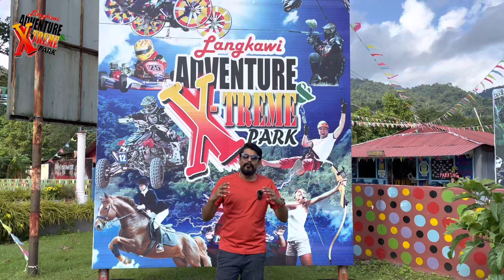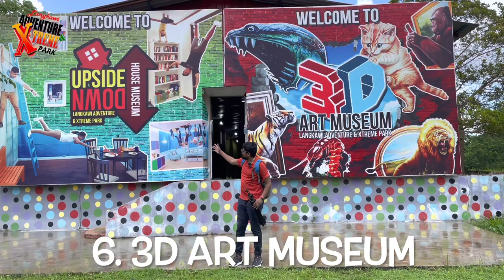10 in 1 Challenge @ Langkawi Adventure & XTREME park | Primal Holidays Langkawi | SD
“The best healing” 🥳

Gais jum ke Langkawi Adventure & X-treme Park 🔥 PROMO mai lagi🔥🔥 10 GAMES korang blh main 🔥🔥

HARGA RM85 dewasa ✅
Harga RM65 kanak2 (4-11Tahun)✅
Special untuk Malaysian Price tau😍

Ambil pakej RM 85 utk 10 games korang akan dapat:-
1) Atv (Double Rider)
2) Indoor Go Kart
3) Skybike
4) Upside Down House
5) 3D Art Museum
6) Paintball
7) Archery
8) 7D cinema
9) Ghost House
10) Visit & Feeding Horse

So tunggu apa lagi book Now‼️‼️

📍Langkawi Adventure & X-treme Park, Kampung Kilim .

⏱Masa Operasi ⏱ :-
10.00 am - 7.00pm
5.30 pm ( Last Entrance )

Hampa Tunggu apa lagiii Jom Book Tarikh !! 😁